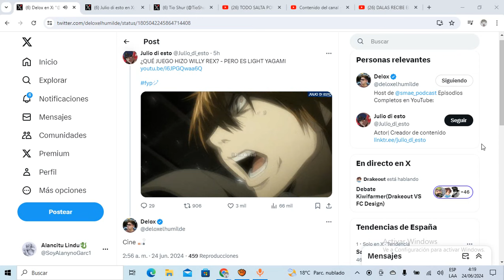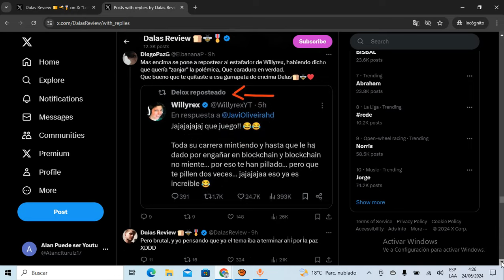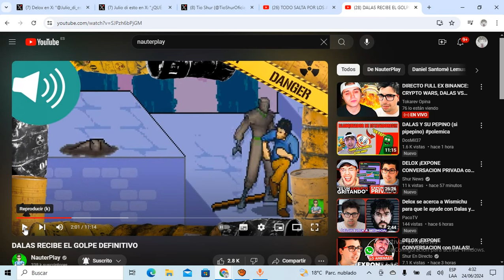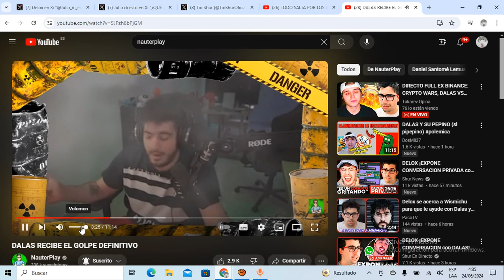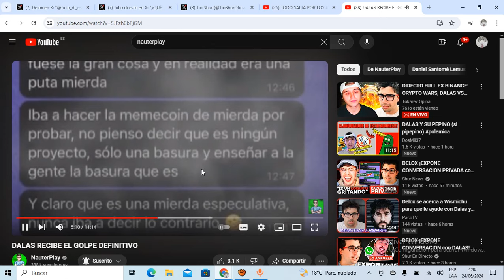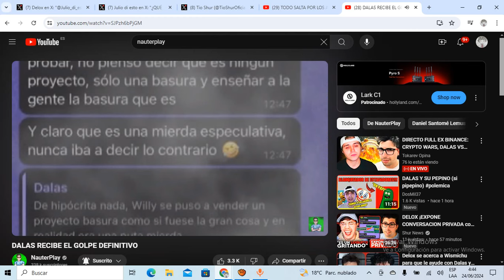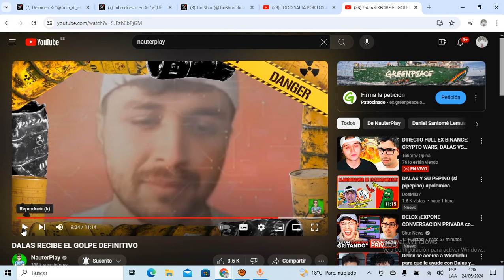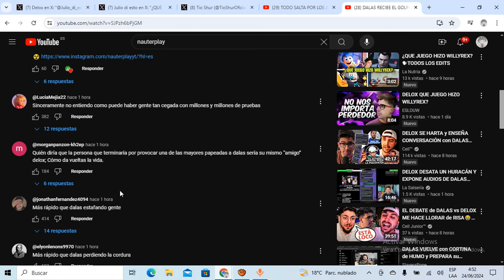DALAS NO TIENE SALVACIÓN! DALAS y sus PENOSOS CLIPS en DONDE se da en la BOQUITA con PAMBICOIN!